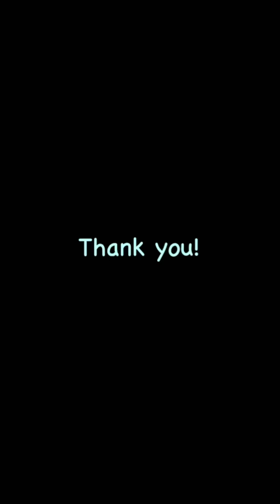Discussion Video 2: Catron & Shattuck chapters 10-13, Baughman Chapter 3